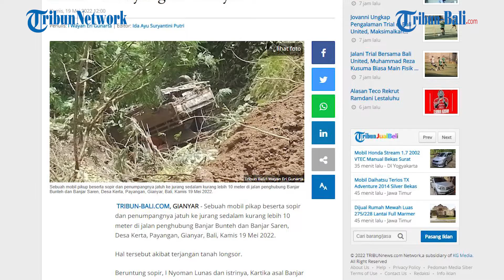Diterjang Longsor, Mobil Dan Penumpang Jatuh Ke Jurang Sedalam 10 Meter Di Gianyar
Sebuah mobil pikap beserta sopir dan penumpangnya jatuh ke jurang sedalam kurang lebih 10 meter di jalan penghubung Banjar Bunteh dan Banjar Saren, Desa Kerta, Payangan, Gianyar, Bali, Kamis 19 Mei 2022.

Hal tersebut akibat terjangan tanah longsor.

Beruntung sopir, I Nyoman Lunas dan istrinya, Kartika asal Banjar Pilan, Desa Kerta berhasil selamat.

(HDK)